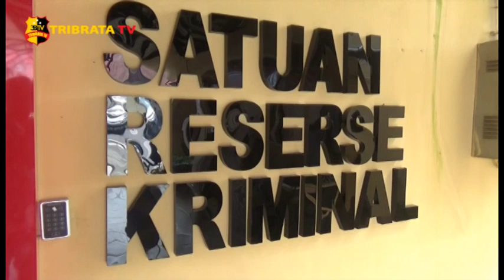SATRESKRIM POLRES LABUHANBATU TANGKAP TERSANGKA PEMBUNUHAN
PERSONEL POLSEK PANAI HILIR DIBANTU SATRESKRIM POLRES LABUHANBATU AKHIRNYA BERHASIL MENGUNGKAP KASUS PEMBUNUHAN YANG TEREKAM KAMERA PENGAWAS/ TERSANGKA H-T ALIAS BULLAH (51) WARGA SEI BEROMBANG PANAI HILIR/ DI TANGKAP PETUGAS DEKAT KEDIAMANNYA DISAMPING BEKAS HOTEL BEROMBANG/ PANAI HILIR/ LABUHANBATU/ SUMATERA UTARA//

KAPOLRES LABUHANBATU/ AKBP. DENEI KURNIAWAN MENJELASKAN/ TERSANGKA MELAKUKAN PEMBUNUHAN TERHADAP KORBAN D-N (42) WARGA SEI SANGGUL YANG JUGA MERUPAKAN TEMAN KERJANYA INI DIKARENAKAN DENDAM/ DAN TELAH MERENCANAKANNYA SEJAK 6 BULAN LALU//

HAL INI DIKARENAKAN TERSANGKA MERASA PEKERJAANYA YANG JUGA SEBAGAI PENJAGA  MALAM DILOKASI TERSEBUT MERASA TERGANGGU/ PASALNYA TERSANGKA PERNAH MENDAPATI KORBAN MENCURI GARAM DAN MINYAK BOAT MILIK PENGUSAHA NAMUN TIDAK BERHASIL DITANGKAP/ BAHKAN PENCURIAN UDANG SENILAI 2 JUTA RUPIAH BEBERAPA WAKTU LALU PUN DIDUGA KORBANLAH PELAKUNYA//

SELAIN MENANGKAP TERSANGKA/ PETUGAS JUGA MENGAMANKAN BERBAGAI BARANG BUKTI DIANTARANYA/ SAJAM YANG TERBUAT DARI GUNTING/ PAKAIAN YANG DIKENAKAN PELAKU DAN KORBAN//

DAN UNTUK MEMPERTANGGUNGJAWABKAN PERBUATANNYA TERSANGKA DIJERAT PASAL 340 SUBSIDER 338 KUHP/ DENGAN ANCAMAN MAKSIMAL PIDANA MATI ATAU 20 TAHUN PENJARA//